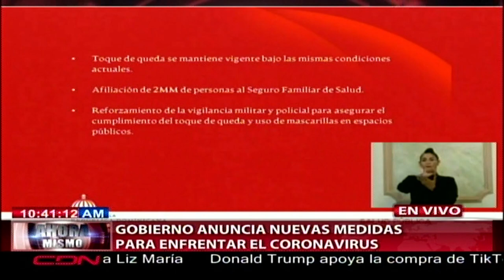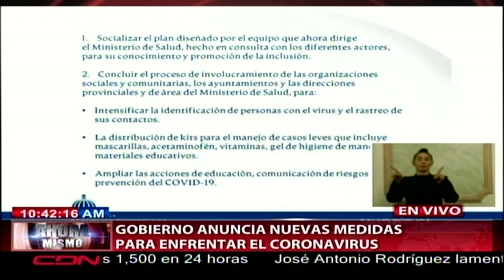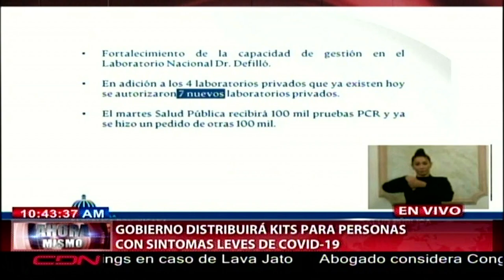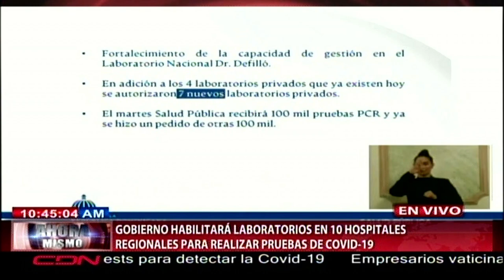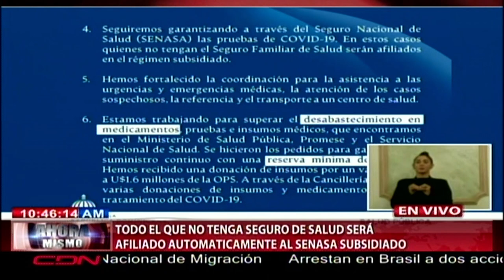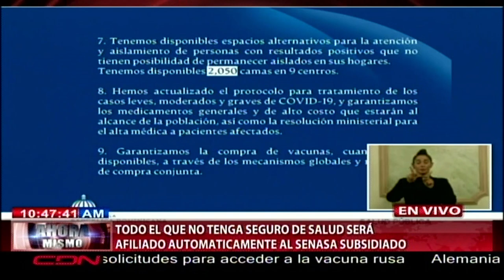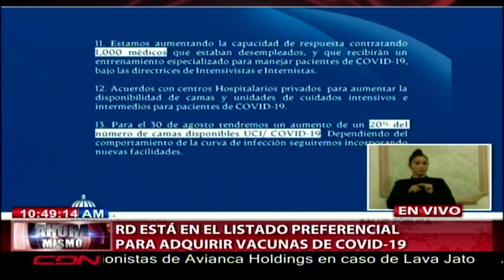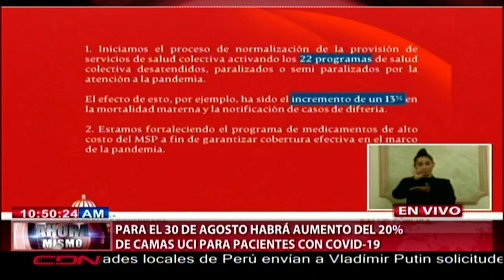Gobierno anuncia nuevas medidas para enfrentar Covid-19 en RD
Santo Domingo, RD.- El Gobierno dominicano anunció la mañana de este miércoles que aumentará el presupuesto de Salud Pública a RD$66,000 millones de septiembre a diciembre del presente año.

De este modo, el presupuesto tendrá un incremento de RD$15,000 millones, pasando así de RD$51,000 millones a los RD$66,000 millones.

Esta acción forma parte del plan para hacer frente a la pandemia del coronavirus.
El Gabinete de Salud del nuevo gobierno incluyó también el abastecimiento de pruebas PCR y otros insumos necesarios, la contratación de 1,000 médicos, la habilitación de 17 laboratorios públicos y privados en todas las regiones para agilizar la aplicación y llegar más de siete mil pruebas diarias, el incremento de la disponibilidad de camas y la inclusión y participación de los ayuntamientos y organizaciones sociales en el desarrollo de las actividades programas.

En una presentación del plan realizada en el Palacio Nacional con la participación del presidente Luis Abinader y la vicepresidenta Raquel Peña además coordinadora del Gabinete de Salud, se explicó que el Ministerio de Salud Pública activará los 22 programas regulares para atender la incidencia de diferentes enfermedades y acciones de salud que estaban paralizados o con muy bajo nivel de actividades.